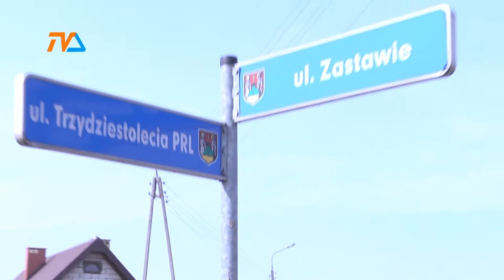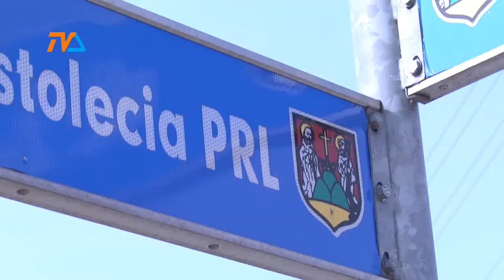Pierwsza zmiana nazwy ulicy |TVSUWAŁKI